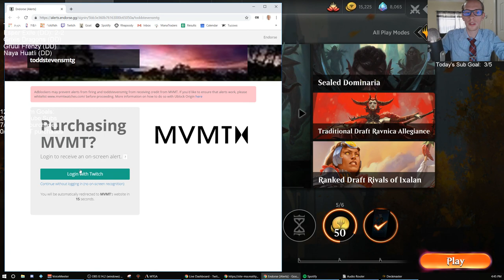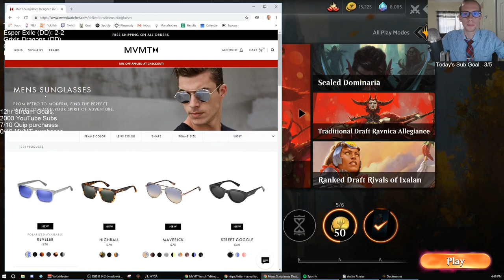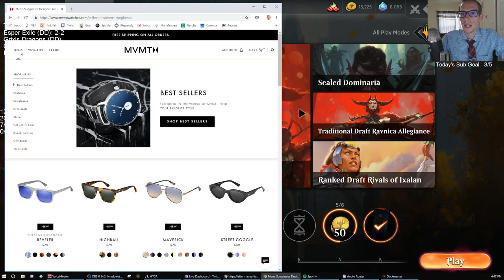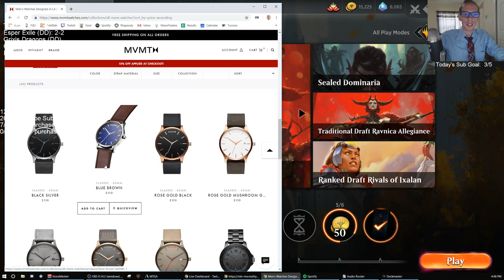Esper Exile! MTG - Standard, 3/7/19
Ravnica Allegiance Standard Esper Exile Broadcasted Live on Twitch by Todd Stevens on 3/7/19

Quip:
*If you sign up for Quip you get a free donation deck as well*

MVMT:
*If you make a purchase with MVMT you get a free donation deck as well*